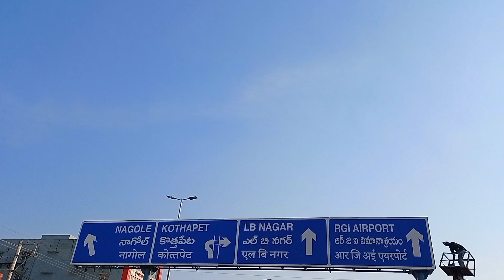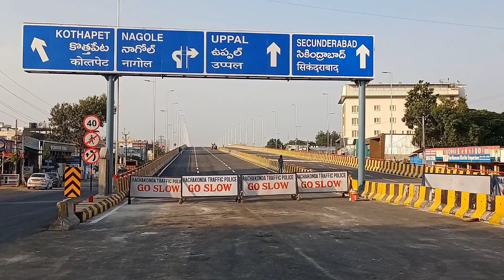Nagole Flyover Ready To Open || Hyderabad Develpments